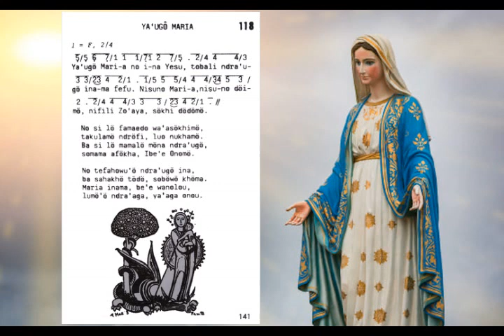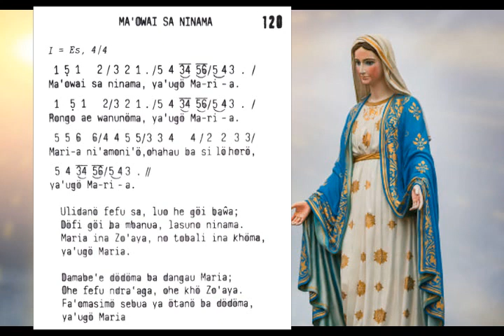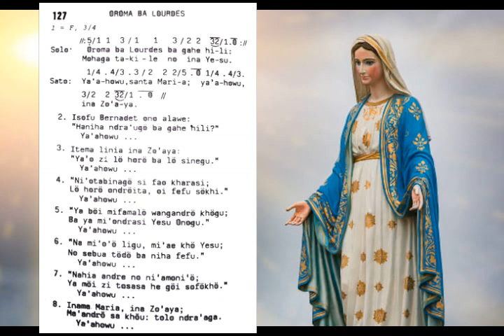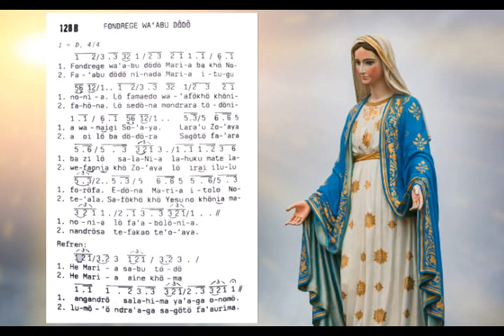Lagu Laudate: Pujian Kepada Maria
Lagu Pujian kepada Bunda Maria dalam Bahasa Nias.